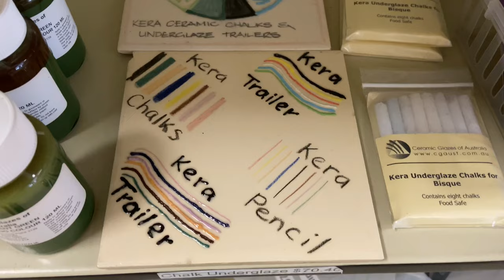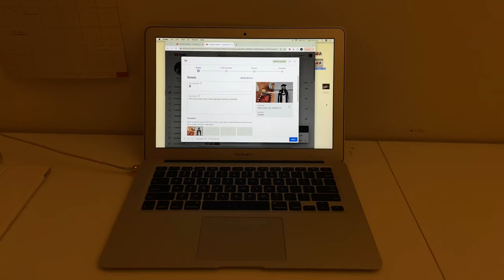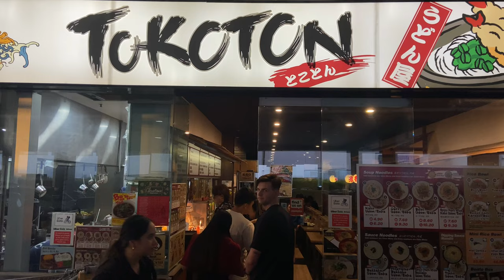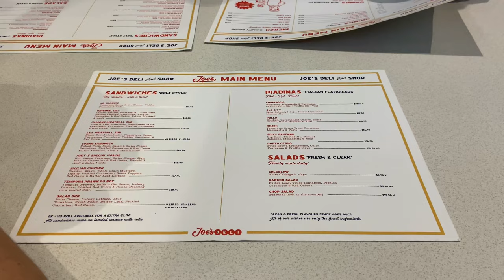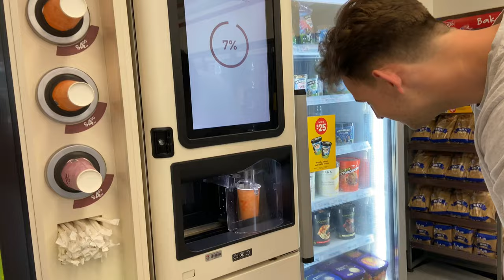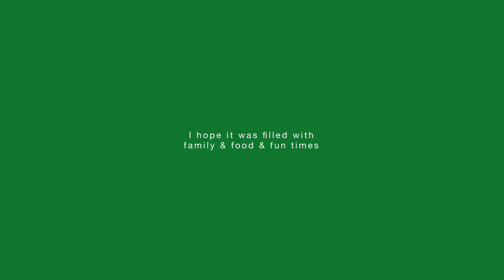Christmas Week Vlog | Holiday Festivities & How I Make Ceramics at Home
Merry Christmas, pals!! I hope your holidays were filled with joy & so much food. This week I was still recovering from being sick so I took it easy by digging into a fresh 10kg bag of clay taking myself on a solo beach date. The Christmas spirits were high this week with friendsmas dinners, Christmas light looking, and three family Christmas soirees. It was such a fun week, I hope you enjoy the watch. Much love, Ash :)